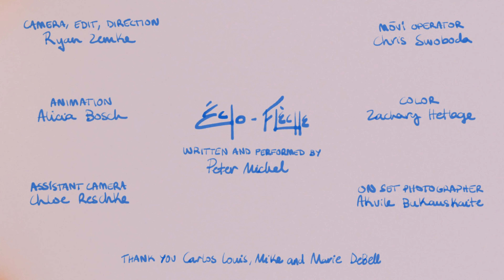Éclo - Flèche (Official Music Video)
Éclo - Flèche
Written by Peter Michel
Mixed by Brian K. Fisher
Mastered by Sacha Besson at Tubecult Mastering
Direction + Camera + Edit: Ryan Zemke
Animation: Alicia Bosch
Assistant Camera: Chloe Reschke
Movi Operator: Chris Swoboda
Color: Zachary Hetlage
On Set Photographer: Akvile Bukauskaite

Lyrics:

Ô flèche, où es-tu partie ?
Déchue, perdue sous l’aube froide
J’ai tiré trop fort sur la corde
Je t’ai regardé voler dans le noir

Tu es devenue le coucher du soleil
Reposant les ombres à leur place
Et rien en ce moment ne trahit que tu aies abandonné

En secret, les portails se rapprochent
Oscillant à la constance des tambours
Aveuglés par ton voile statique
Provoquant le basculement des écailles

Puis tes os en équilibre se sont renversés
Et la fable que tu tenais est devenue saine
Laissant tout ce qui reste de ta lumière vaciller